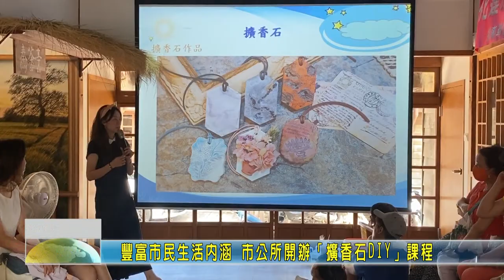202007120 o 豐富市民生活內涵 市公所開辦「擴香石DIY」課程